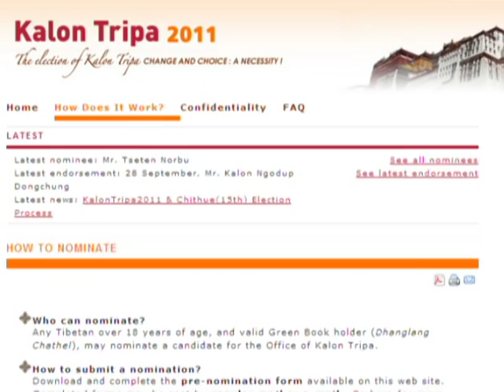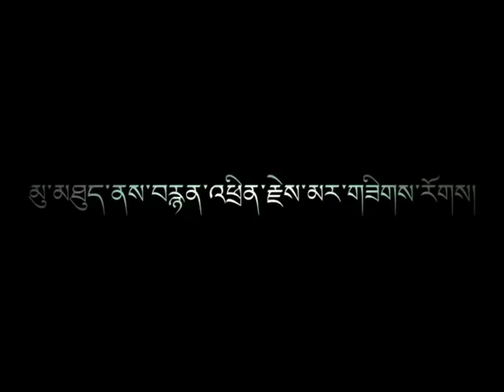V1 Who D Chhoyang Tib